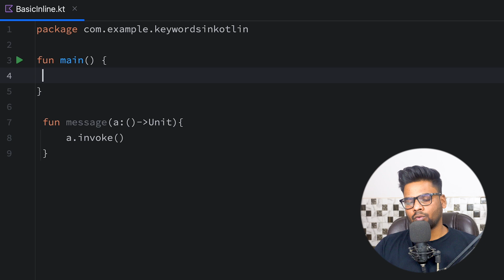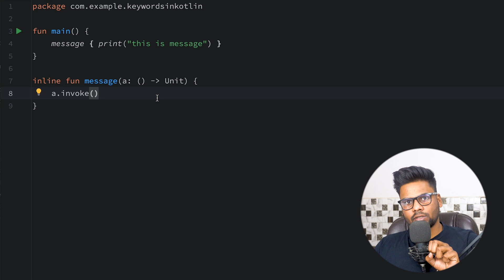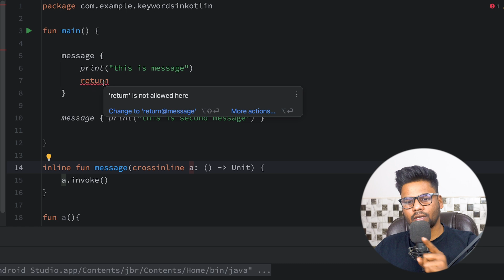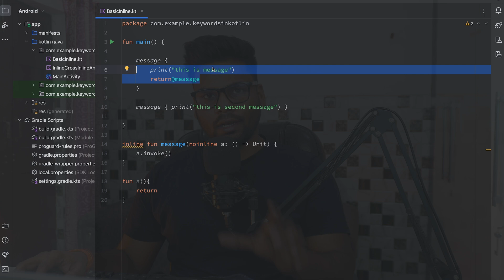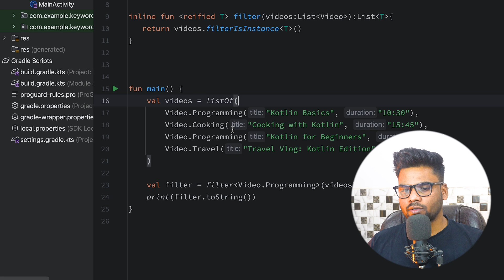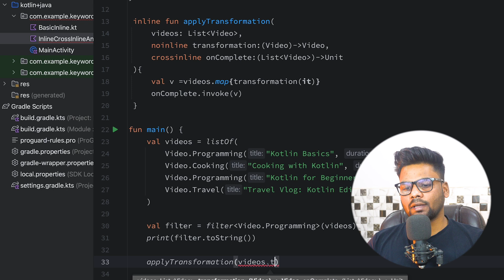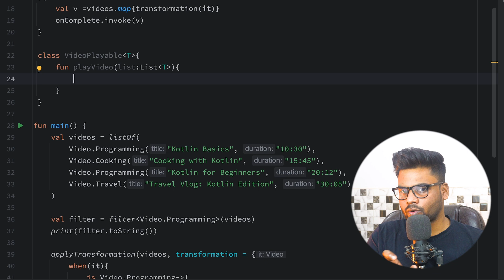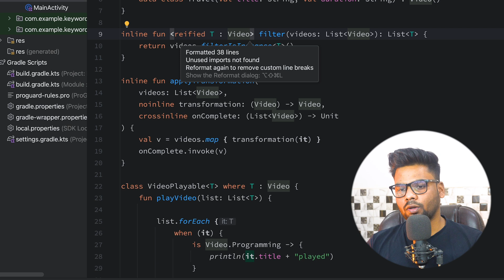Mastering Kotlin: Understanding inline, crossinline, noinline, reified, and where Keywords | Hindi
Are you ready to unlock the full potential of Kotlin's advanced features? Dive deep into the world of Kotlin programming with our comprehensive tutorial on essential keywords: inline, crossinline, noinline, reified, and where. In this detailed guide, we'll unravel the mysteries behind these powerful tools and equip you with the knowledge to write cleaner, more efficient code.

Kotlin, renowned for its concise syntax and powerful features, offers developers a plethora of tools to streamline their development process. Inline functions, a cornerstone of Kotlin's functional programming paradigm, enable the compiler to replace the function call site with the actual function body, eliminating the overhead of function invocation. Learn how to harness the full potential of inline functions and leverage them to optimize your codebase for improved performance and readability.

But that's just the beginning. Our tutorial delves into the nuances of crossinline, noinline, reified, and where keywords, shedding light on their unique roles in Kotlin development. Crossinline and noinline provide developers with fine-grained control over the behavior of higher-order functions, allowing for greater flexibility and modularity in your code. Understand when and how to use these keywords effectively to enhance the maintainability and scalability of your Kotlin projects.

Reified types, another essential concept in Kotlin, enable developers to access type information at runtime, bridging the gap between compile-time safety and runtime flexibility. Explore how reified types empower you to write more robust and type-safe code, eliminating the need for cumbersome type casts and runtime checks.

But wait, there's more! Our tutorial also covers the versatile 'where' keyword, which allows you to define constraints on type parameters in generic functions and classes. Discover how 'where' clauses enable you to express complex type relationships and enforce compile-time constraints, ensuring the integrity and correctness of your Kotlin codebase.

Whether you're a seasoned Kotlin developer or just getting started, our tutorial provides valuable insights and practical examples to help you master these essential keywords. Follow along as we explore real-world scenarios and best practices for integrating inline, crossinline, noinline, reified, and where keywords into your Kotlin projects.

Join us on this journey to unlock the full potential of Kotlin programming and take your skills to the next level. Empower yourself with the knowledge and expertise to write cleaner, more maintainable code that stands the test of time. Watch our tutorial now and embark on the path to Kotlin mastery!

Best Android Development Resources in Hindi